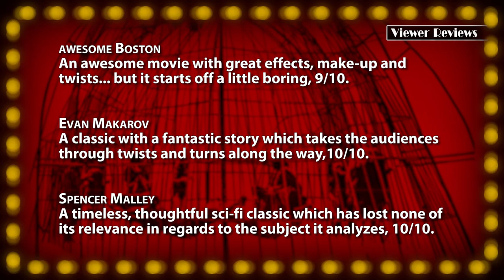Planet Of The Apes (1968 Original) -- Movie Review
• Planet Of The Apes (1968) - Still remarkable, a true sci-fi milestone, 9/10.

~~ Truncated Script ~~
An monumental experience. Loosely based on the 1963 novel La Planète des Singes by Pierre Boulle, this science-fiction action film was a smash success following its April 3, 1968 release - grossing around six times its $5.8 million dollar budget. The G-rated production by director Franklin J. Schaffner follows an astronaut crew who crash-land on a planet in the distant future where intelligent talking apes are the dominant species... while mute humans are enslaved.

Hollywood icon Charlton Heston brings his larger-than-life persona to the lead role as a headstrong and resourceful commander who finds himself stuck in one impossible and unbelievable situation after the next. Shot in the neck while being rounded up, his ape-captors think he's another dumb, silent human. But when his vocal chords heal at the conclusion of a long chase he's finally able to yell out, "Take your stinking paws off me, you damned dirty ape!" - a triumphantly powerful moment that shocks the entire ape community and remains one of the best lines in movie history.

Roddy McDowall and Kim Hunter portray sympathetic chimp scientists who befriend the strange talking human, while Maurice Evans turns in a fantastic performance as the despicable and uncompromising Dr. Zaius. The narrative themes touch upon the prevalence of animal cruelty, the Civil Rights movement of the 1960s, and science vs. religion; with McDowall questioning, "How can scientific truth be heresy?". Indeed, it's hard to watch the 'courtroom' scene in this film and not be frustrated at the leadership's stubborn refusal to listen to reason or truth - a reality that sadly parallels today's politics. But just when things get a bit too upsetting, there's an impossible-to-miss "See No Evil, Hear No Evil" sight gag! Which is nice.

While the titular concept sure is a terrifying one, the movie unfortunately feels more like "Village Of The Apes" - as only a single settlement is shown. This is not say the scope of the film is unimpressive however. Thanks to the involved stunt-work, award-winning make-up, and giant set design - it's obvious a lot of time, talent, and money were invested in creating this imaginative environment. Earlier, we're treated to some curious sound effect choices - like a weird reverb on Charlton's obnoxious laughter, or the screeching scream heard when he discovers his female counterpart died in hypo-sleep. Visually however, the film makes terrific use of the long Panavision frame - especially in wide group shots... even if there are lots of distracting zooms, a technique popular in the 60s, but one that feels particularly jarring today.

Early work from Jerry Goldsmith mixes loud woodwinds with rhythmic percussion for a very lively, somewhat jungle sound. The atonal score also netted "Planet Of The Apes" one of its two Oscar nominations; the other for came Morton Haack's memorable costume design. And since it didn't exist as a category yet, John Chambers was instead given an honorary Academy Award for his groundbreaking ape prosthetics and make-up. Compared to the rebooted trilogy of today, the apes here mayn't look very 'realistic' - but they never look fake either. The chimps, gorillas, and orangutans resemble hairy humanoid-ape hybrids, allowing you to occasionally forget you're just watching actors in funny masks.

 Still remarkable and entertaining a half-century later, "Planet Of The Apes" is a sci-fi milestone, and a truly AWESOME film.